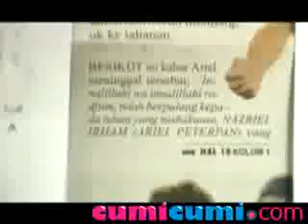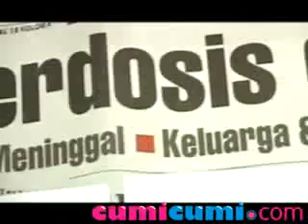Ariel Hanya Bisa Senyum Saja Digosipkan Meninggal - CumiCumi.com